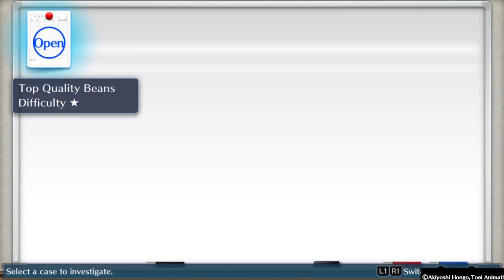Digimon Cyber Sleuth: Superbowl Mishap - EP 8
Nothing like planning something and shit hits the fan before it starts.